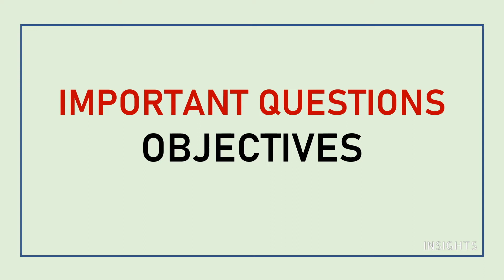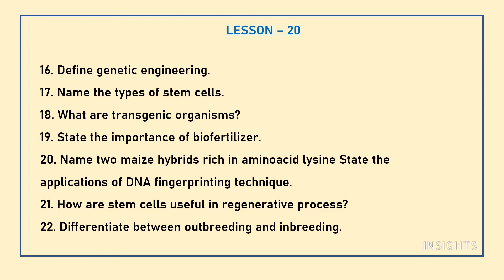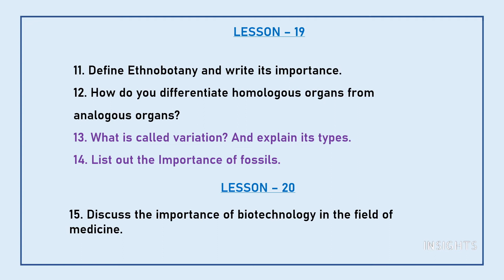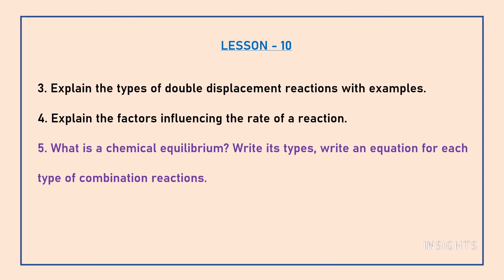CLASS 10- SCIENCE - OCTOBER PORTIONS -IMPORTANT QUESTIONS - TAMILNADU STATE BOARD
Let us get started with our preparations for board exam by learning the important questions of October portions.

5/85, III Main Road, Otteri Extension, Vandalur, Chennai- 600 048

INSIGHTS
Science, important questions, class 10 , tamilnadu state board, public exam, study tips,August month ,portions